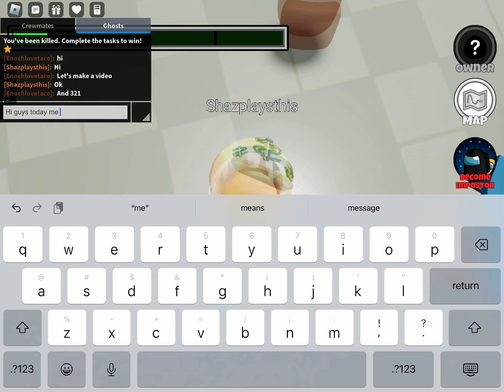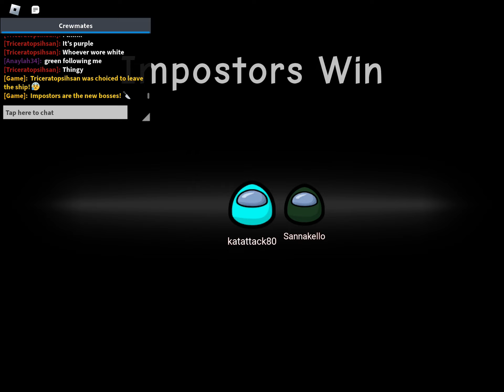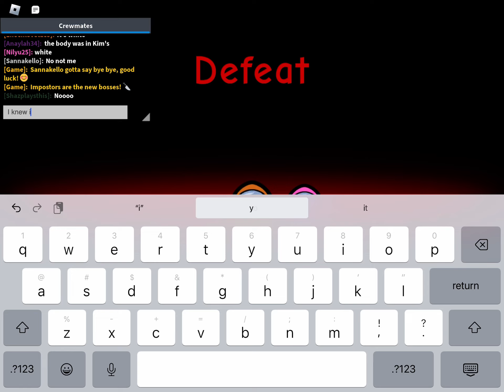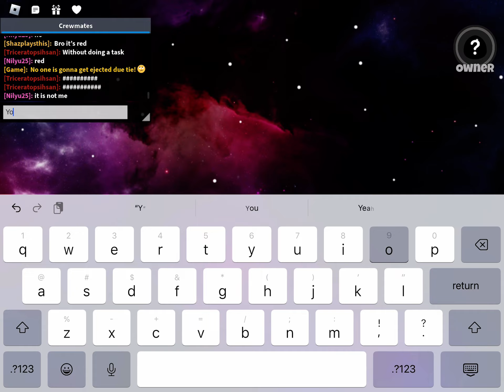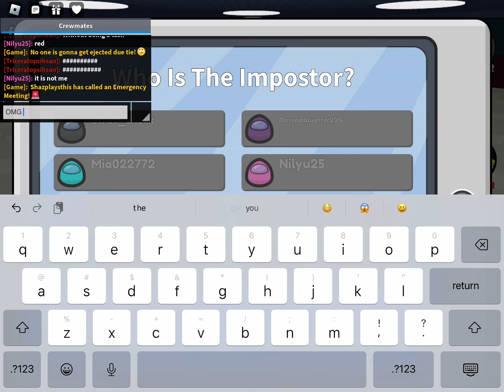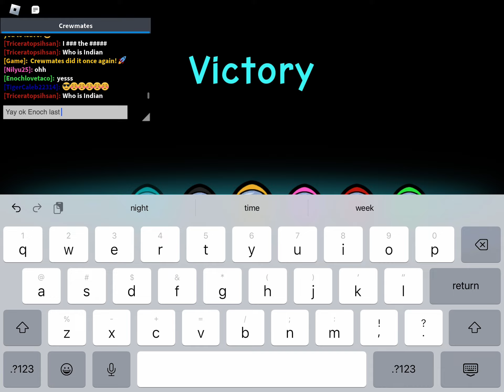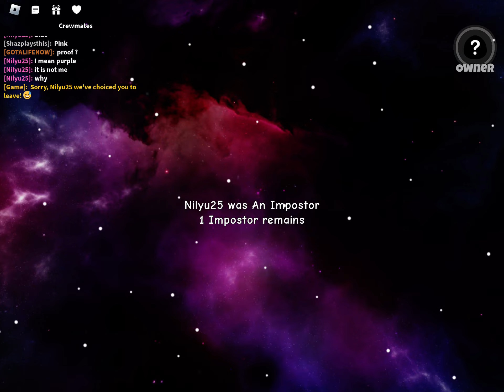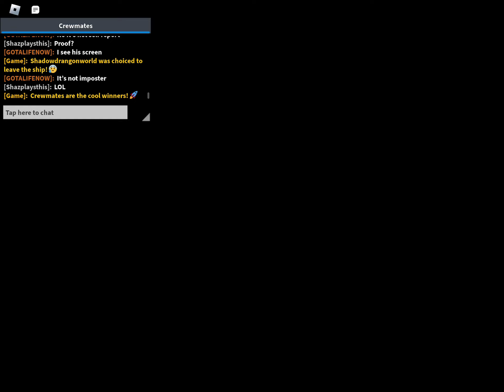Me and Enoch playing among us again SUPER SUS